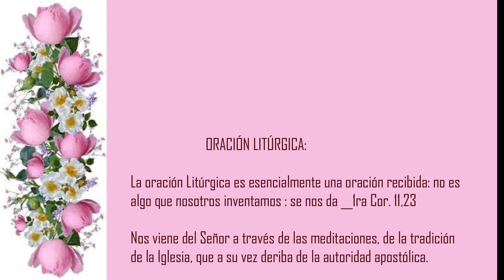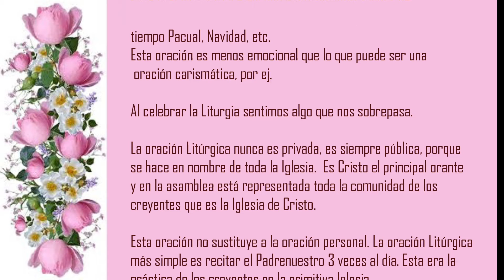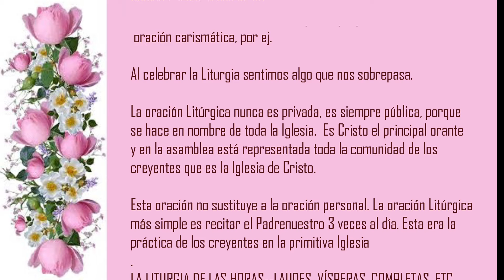FORMAS DE ORACIÓN __ LITÚRGICA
Este video te da la información sobre la  oración Litúrgica.
Es la primera parte del tema sobre las formas que usamos para orar.